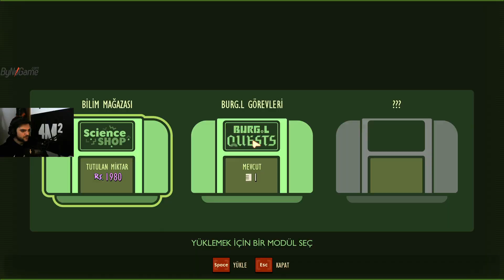Grounded | Bölüm 4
🔹Daha fazla bu şekilde bomboş videolar için like mayk bir şeyler  ❤👍

♽ Selam, bu kanalda 4metrekare ekibi olarak oyunlar oynuyor, yayınlarda oynadığımız oyunların kesitlerini paylaşıyoruz. Bunlar dışında ise müzik falan yapıyoruz işte. Eğer bizi dinlemek istersen aşağıda bulunan linklerden sanatçı profillerimize ulaşabilirsin.